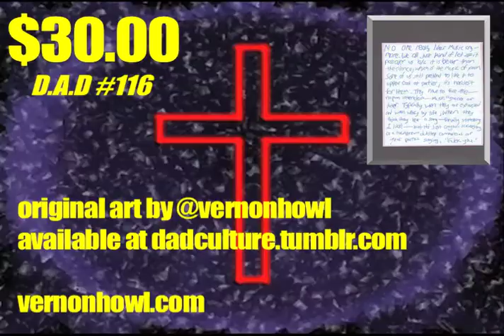DAD #116: No One Really Likes Music Anymore...